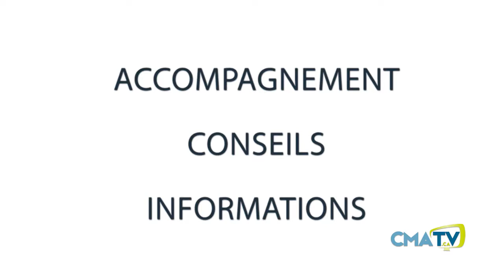Chronique juridique - Nathalie Dubé - Un bien plusieurs propriétaires un contrat - 6 novembre 2018